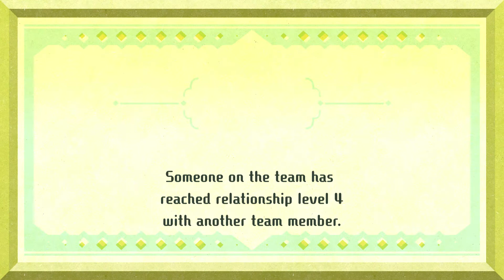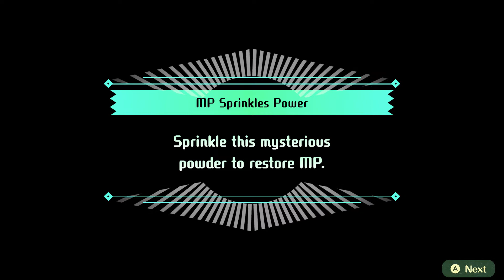Miitopia Switch Demo Playthrough- Part 5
I try the demo of Miitopia Switch in this video. I encounter the town of Greenhorne and its residents, the Great Sage, the Nintendo fangirl, my friends, and a horse!